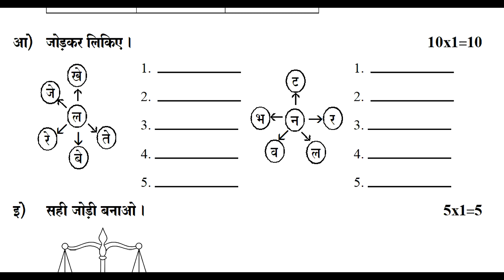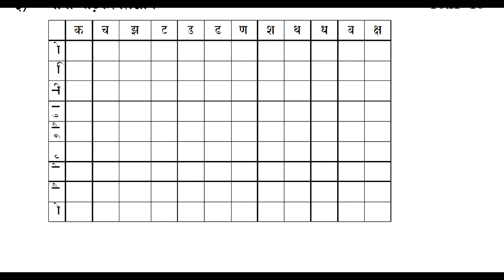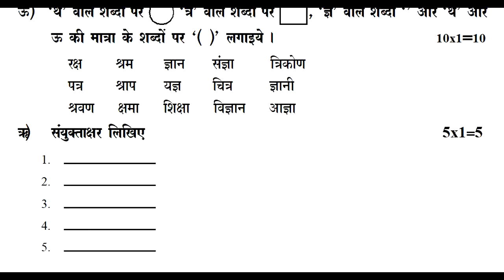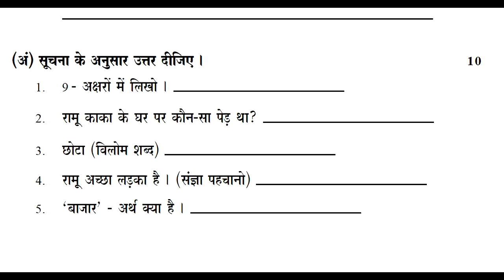summative assessment model paper 6th hindi | hindi sa question sample paper | sa1 hindi sample paper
6th class hindi sa1 model question paper 2022, hindi summative assessment 1 question paper class 6 2022, summative assessment 1 question hindi papers for class 6 2022,

and more for you.

fa1X class sample paper hindi 2021 | Hindi Exam Model Test Paper fa1 2021| fa model hindi paper 2021

10th Class Hindi Sample Test Paper 2021 | hindi formative practice paper 2021 | fa1 hindi paper 2021

fa1 class 9 hindi question paper 2021 | fa1 hindi paper class 9 | fa1 hindi exam model paper class 9

fa1 class 9 hindi model paper 2021 | fa1 class 9 hindi question paper 2021 | fa1 hindi paper class 9

8th class hindi fa1 paper answer sheet | hindi fa-1 | hindi formative practice paper class 8 2021

8th class fa1 hindi model paper 2021 | 8th class fa1 hindi exam question papers 2021 | fa1 papers

7 th
7th class fa1 hindi model paper 2021 | 7th hindi 2021 fa1 question paper | fa1 exam paper 7th hindi

आम ले लो आम!
हमारा गॉव
रेलवे स्टेशन

बा.जार
मेरा परिवार
चिड़ियाघर

मैदान
बाल दिवस
खुशियों की दुनिया

हिंद देश के निवासी
उद्यान
बच्चे चले क्रिकेट खेलने

ये पाठ केवल पढ़ने के लिए है
शब्दकोश